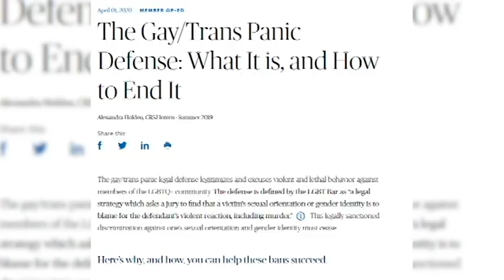Women's Self Defense Sucks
We all know that women's self defense sucks, but have you ever thought about why? Cause I thought way too hard about it.